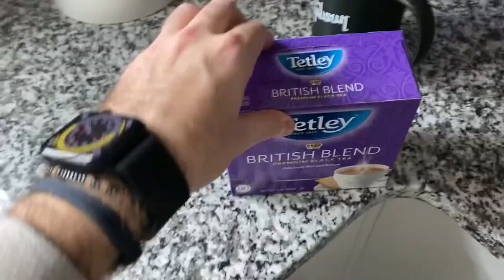1. Establishing an Objective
Hello. My name is Max. Over this coming year I’m going to take you all over the world seeing the sights and working hard.

If you like travel, coffee, music, watches or football then give us a sub.